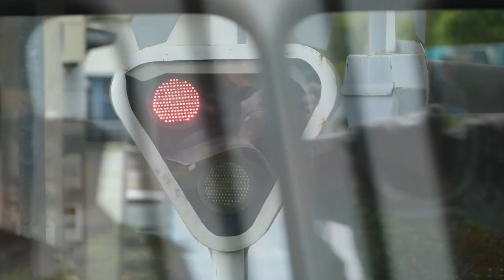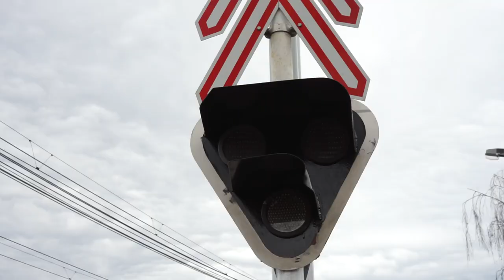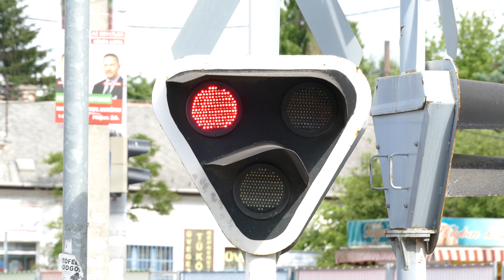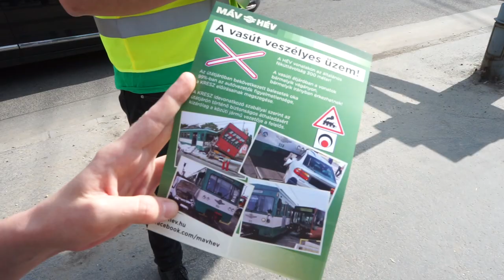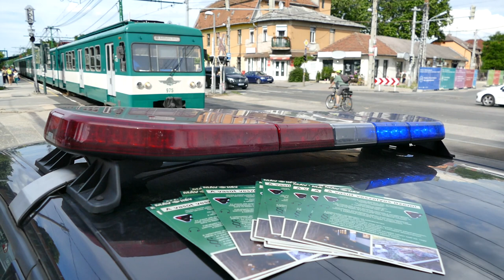Óvatosan az útátjáróban!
Kérjük, mindig figyeljenek a vasúti útátjáróban! Kollégáink a Nemzetközi Útátjáró Biztonsági Nap (ILCAD) kapcsán igyekeztek felhívni a figyelmet a biztonságra, valamint kérdezték az "utca emberét".